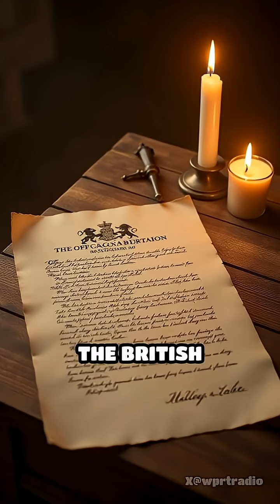How One Invention Saved Thousands at Sea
The marine chronometer changed navigation forever! Discover how one genius solved a deadly mystery.